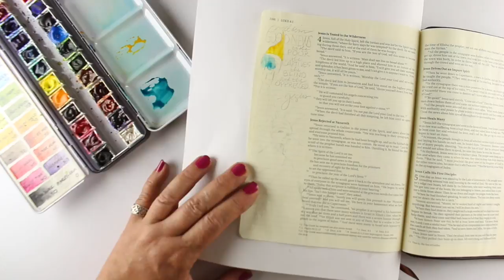My NEW Bible Journaling Youtube Channel